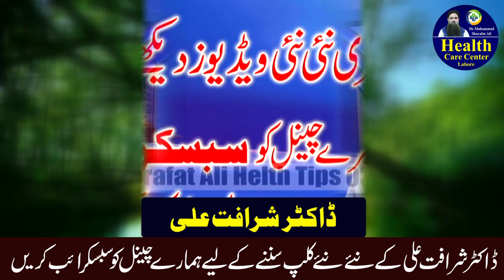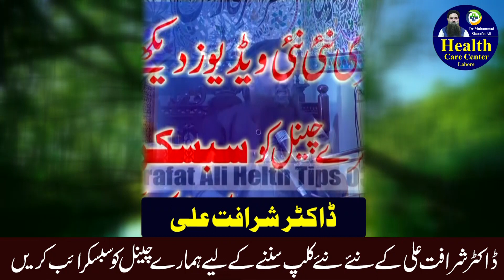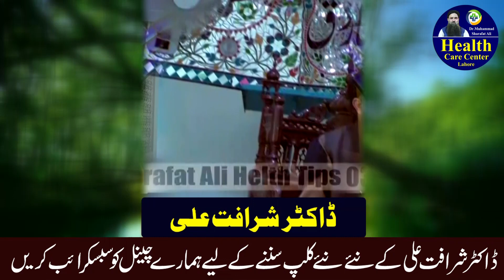Astanja krnay ka Sahi Tareeqa | Bladder problems | Masane ki grmi ka ilaj | Dr Sharafat Ali